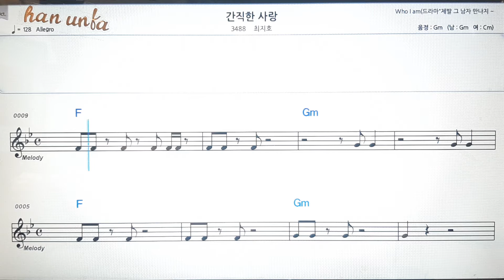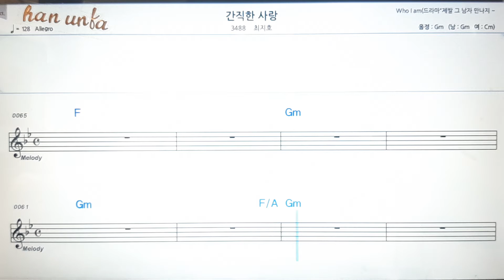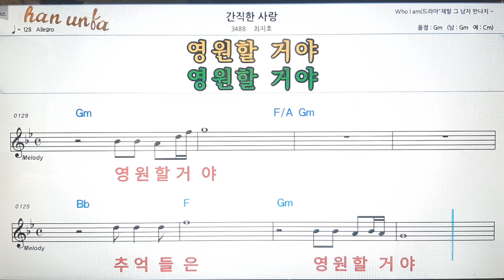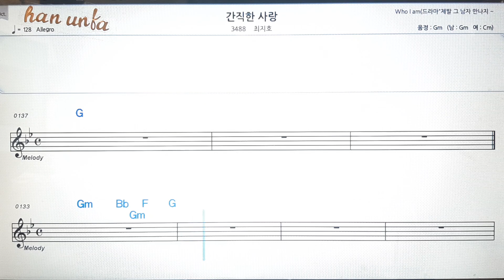간직한 사랑/최지오💕Karaoke*Sheet Music*Chord*MR💋노래방 반주*기타 코드 악보*가라오케